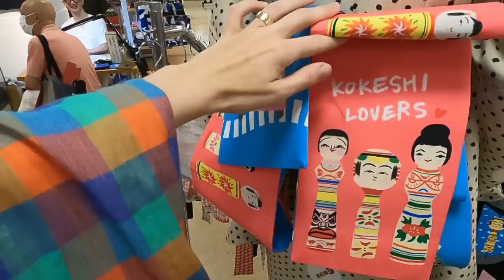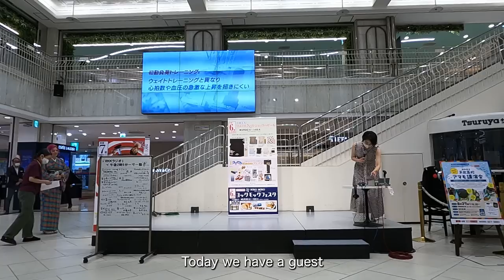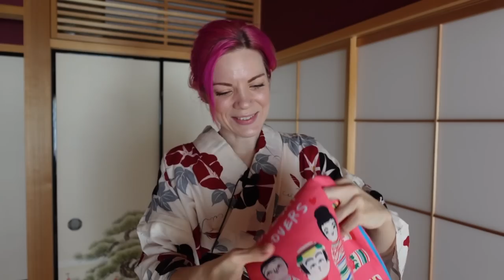Working as a Professional Kimono Teacher in Japan // Kimono Event BTS